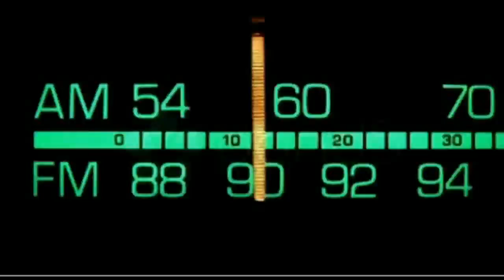Dr. Bill.TV #235 - "The Data's Brain Edition!"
Truth about the Mac 'virus', 38% of America has IPTV! Microsoft / AOL patents, Chrome OS more like Windows, GSotW: Cameyo! 2014 terminates support for Win XP and Office 2003, Quantum Net up! Copyrightable languages? GSotW: EXTRA: Artiss YouTube Embed!